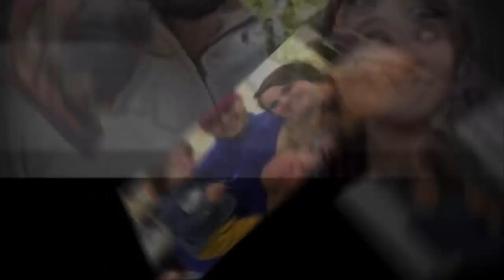[SAD STORY] Fans Worried About This Couple, Jinger Duggar And Jeremy Vuolo Are "EXCITED" About Baby!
RealityTVserieS

JINGER DUGGAR AND JEREMY VUOLO ARE ‘EXCITED’ ABOUT BABY, BUT FANS ARE WORRIED ABOUT THE COUPLE

Jinger Duggar and Jeremy Vuolo say that they’re thrilled about Joy-Anna Duggar’s pregnancy, but some fans fear that the couple may be secretly suffering.

Jinger Duggar, 23, and Jeremy Vuolo, 29, filmed their obligatory congratulatory video for Joy-Anna Duggar, 19, and Austin Forsyth, 23, soon after the latter couple broke the news that they’re expecting their first child. In the 19-second video, Jinger smiles at Jeremy while he talks about how “excited” he and his wife are about Joy-Anna’s pregnancy. He also says that they can’t wait to meet “the new little one on the way.”

“Yes, Joy and Austin, we cannot wait to meet this little one,” Jinger adds. “Jeremy and I are super excited for both of you guys and we love and miss you all.”

As the International Business Times reports, Joy-Anna and Austin announced their pregnancy on Wednesday. They revealed that they began praying for children even before they were married, and some fans believe that Jinger Duggar may have had something to do with why Joy-Anna and Austin felt the need to pray so long and hard for a pregnancy. Jinger is the first Duggar daughter to make it more than half a year into her marriage without making a pregnancy announcement, so fans are beginning to fear that she’s infertile. If Jinger has been struggling to get pregnant and Joy-Anna is aware of these issues, it may explain why the younger Duggar daughter started praying for a baby so early on in her relationship with Austin Forsyth.

On the Duggar Family News: Life Is Not All Pickles and Hairspray Facebook page, some Duggar watchers are debating over whether Jinger and Jeremy are struggling to conceive or whether the couple is actively trying to prevent a pregnancy.

“Doubt she’s using BC. My guess is they are trying but might be having issues. Statistically 1 to 2 in every 10 women deal with infertility problems. There are 9 duggar girls, so at least one of them is bound to struggle and so far the other 3 married ones seem to get pregnant quite easily,” one fan wrote.

“I’d feel really bad if they had infertility issues in that family. You know J’chelle [Jim Bob and Michelle Duggar] would think they were cursed by God,” another commented.

During the Counting On special hosted by Daphne Oz, Jim Bob did say that Joy-Anna and Austin would be the next couple to make a pregnancy announcement, so he seemed to think there was some reason Jinger and Jeremy wouldn’t beat the younger couple to having a baby.

Jim Bob and Michelle Duggar have made it clear that they’re against using birth control, but one fan noted that Jinger has already shown a tendency to break with her parents when it comes to some of the religious beliefs that have helped define the Duggar family brand for years. For one thing, she continues wearing pants in public even though it makes fans have a mini-meltdown each time she breaks the Duggar dress code.